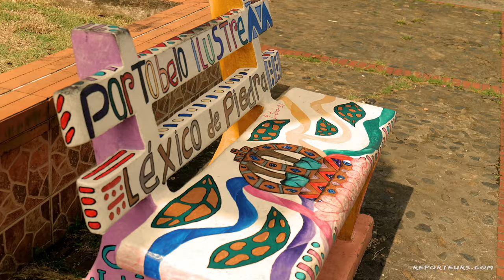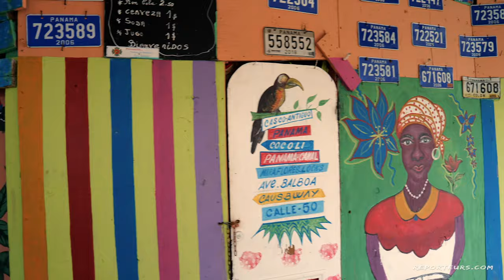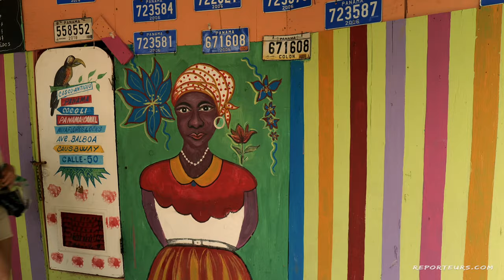Portobelo, la culture "Congo" au Panama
Au Panama, sur la côte caraïbe,  la petite  ville authentique de Portobelo affirme sa personnalité avec ses maisons, ses bancs colorés et sa culture Congolaise entretenue par les descendants d'esclaves qui vivent ici.
Les ruines de cette ancienne cité de conquistadors et de pirates sont classées à l’UNESCO, ses canons et ses murailles impressionneront les passionnés d'histoire !